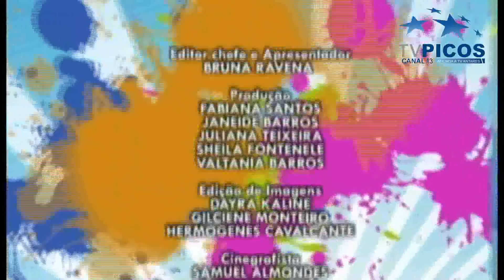PROGRAMA CANTA PIAUÍ - EPISÓDIO 64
Programa criado para divulgar os artistas piauienses. Esse episódio foi dedicado à música gospel. Participaram os cantores Luis Felipe, Italo Almondes, a cantora Mayra Carvalho teremos uma entrevista com Rafael Ribeiro. Programa produzido e veiculado pela TV Picos - Canal 13. Apresentação de Bruna Ravena Aguiar.